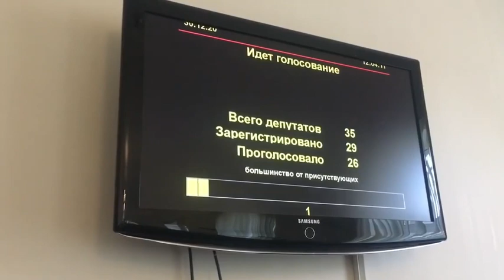Владимир Делба рассказал об изменениях в бюджете - 30.12.2020